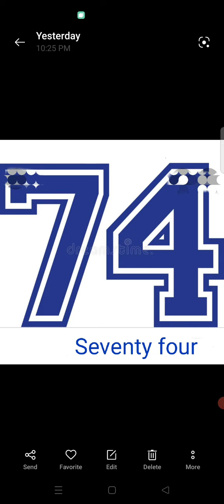number(seventy four)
hiHome Learning is not easy, now our YouTube channel provide your child easy learning of Alphabel from A to Z with pronunciation, interesting graphic of the animal, fruit, vegetable and so on. Your children able to learn from home the essential thing surrounding in this world.
Lets learn from now.

Self Leaning English is possible. Just take 5 seconds to learn for one Alphabel. Hope it help. Thank you.

Ini adalah video saya yang dirakamkan dengan AZ Screen Recorder. Ia mudah untuk merakam skrin anda dan melakukan strim langsung.